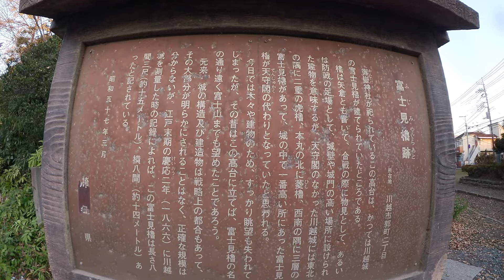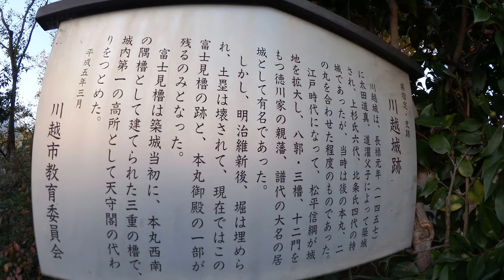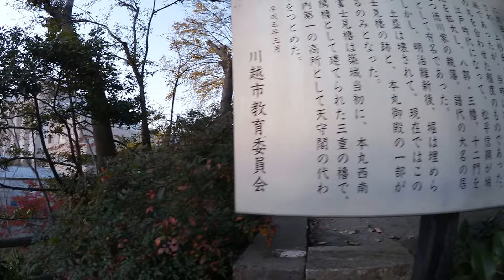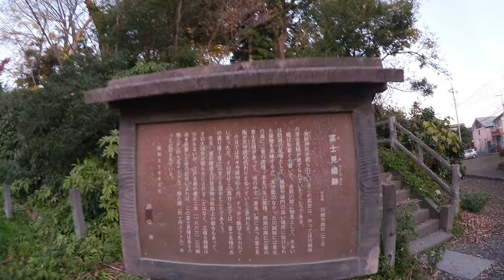紅葉に彩られた富士見櫓跡（川越城）2017.12.3